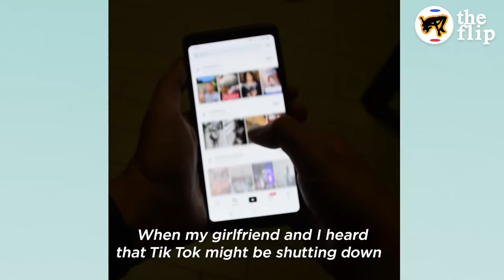When TikTok Shuts Down